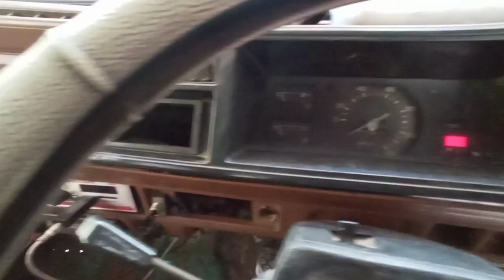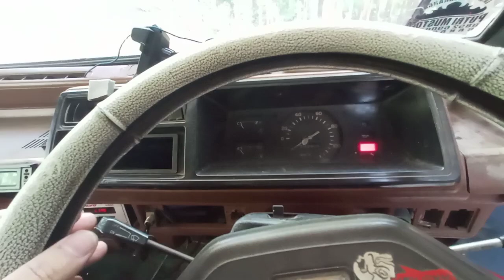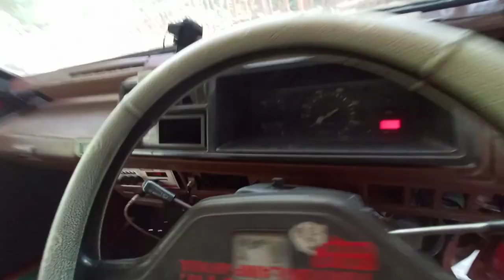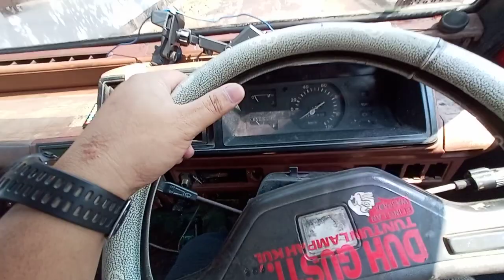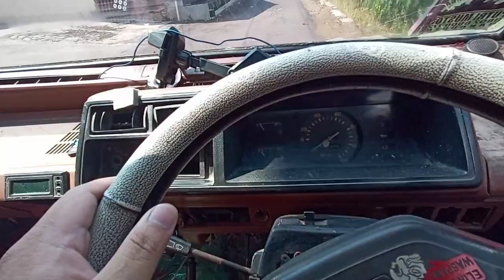Hunting Mobil Keluarga Belasan Juta : Daihatsu HIJET 1000cc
Hunting Mobil Keluarga Belasan Juta :

Proses cek unit Daihatsu HIJET 1000cc.